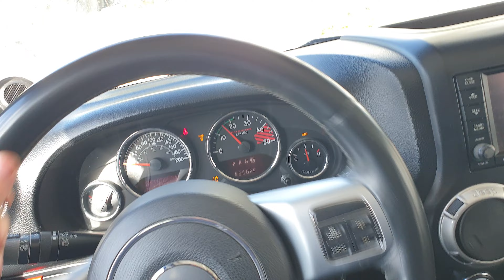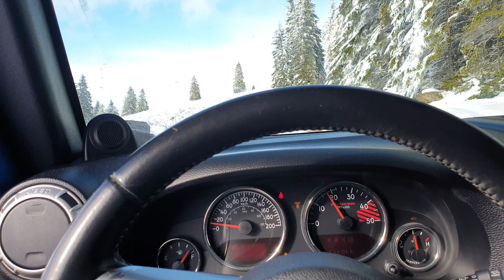Jeep Wrangler Unlimited Rubicon X first snow trail